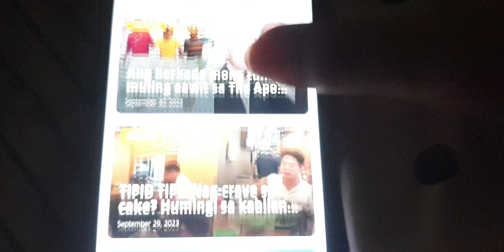LOVE RADIO 90.7 SONG SPONSOR